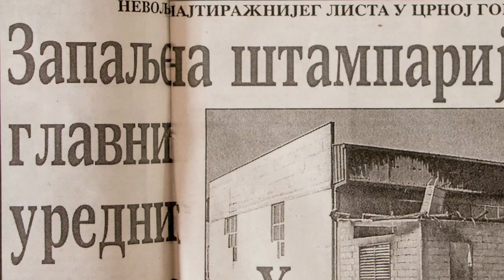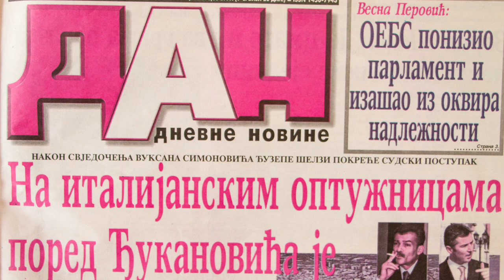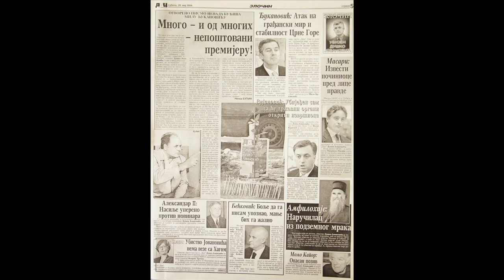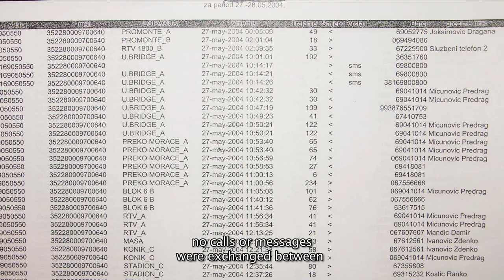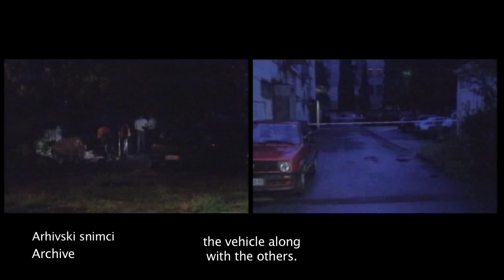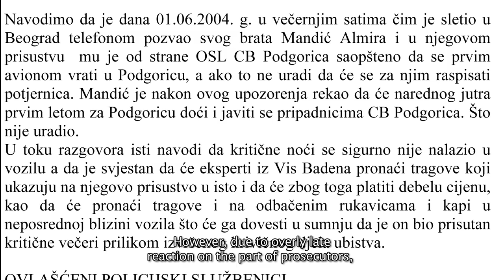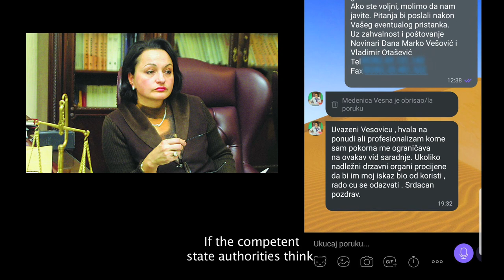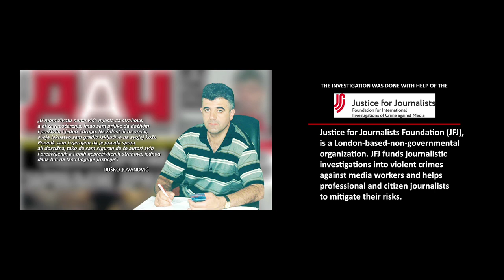SECRETS OF CRIME - MURDER OF DUSKO JOVANOVIC, documentary HD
The investigative documentary Secrets of Crime - Murder of Dusko Jovanovic reveals new details related to the investigation of that most serious crime when it comes to attacks on journalists in Montenegro. We reveal - how the crime was committed, who are the main actors, what are the main omissions in the investigation, who obstructed the murder investigation and whose responsibility is why, after 17 years since Jovanovic's murder, the public has no information about who ordered and who committed the crime.

Crime and Corruption Reporting  Network - LUPA
Rimski trg 53, 81000 Podgorica, Montenegro

Any copying of video or audio recording and posting on other channels, social networks, sites or use for any other media is prohibited! Video sharing or posting a Youtube link is allowed.